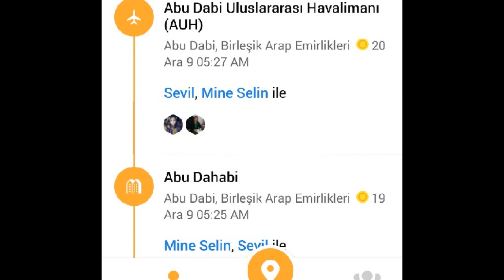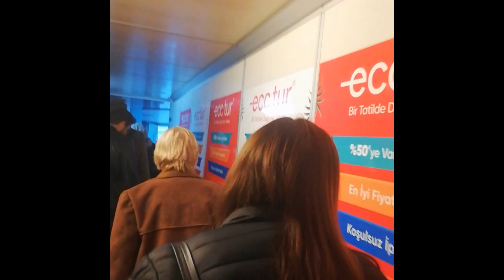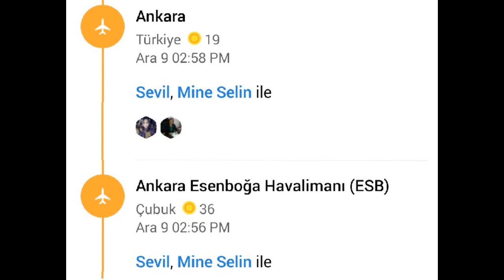DUBAI01Part15 DUBAI ABU DABI ANKARA Yeni